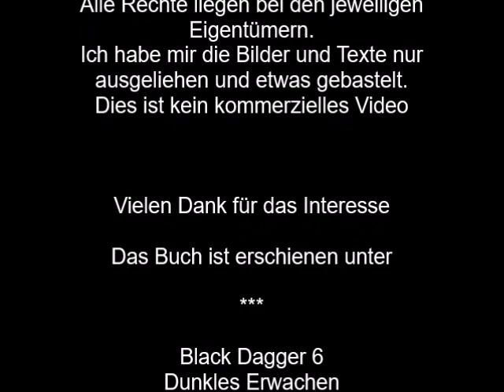BD 6- 7 Dunkles Erwachen